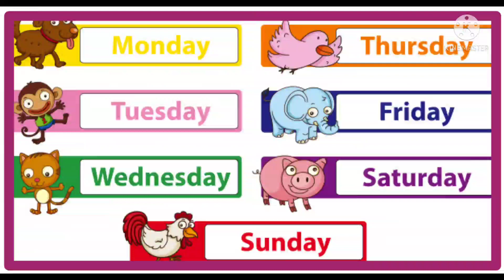Week Name Days Name दिनों के नाम हिंदी और इंग्लिश में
बच्चों के लिए दिनों के नाम हिंदी और इंग्लिश में